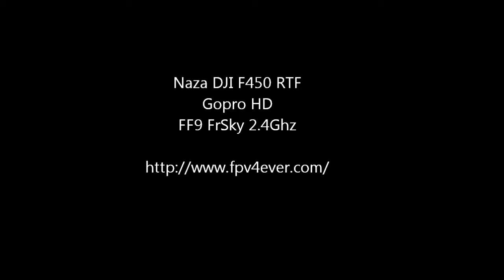DJI F450 en vol a Balazuc 07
ptit vol dans un lieu tres sympa histoires de voir si on peut faire quelques images avec le dji ,acaht de nacelle a venir du coup !!